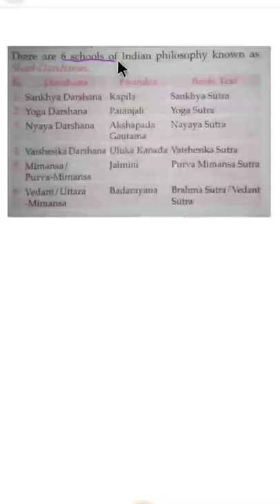6 Schools of Indians Philosophy